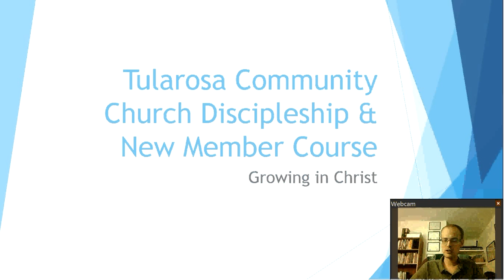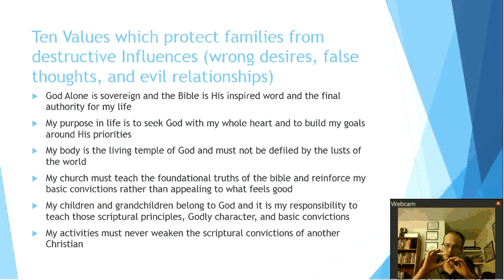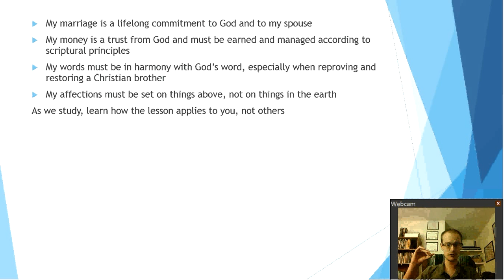Growing in Christ: Ten Values (1)